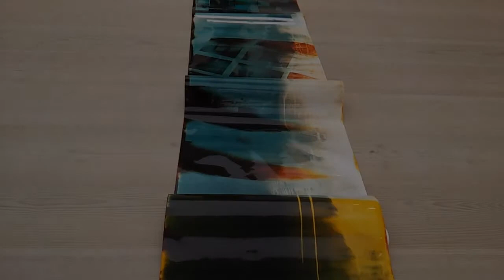Mariah Robertson 88 Saatchi Gallery July 2012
A wander along Mariah Robertson's - "88" at the Saatchi Gallery, July 2012.